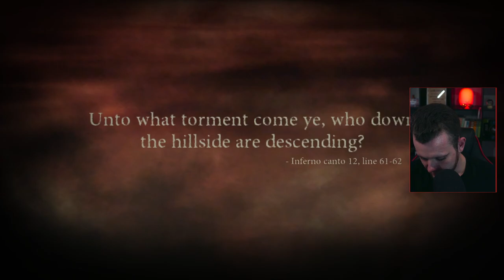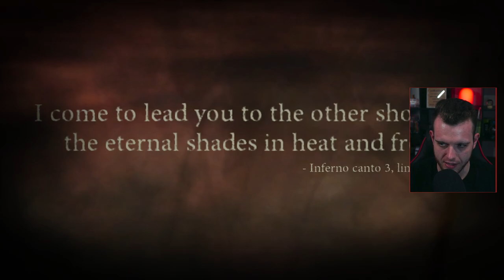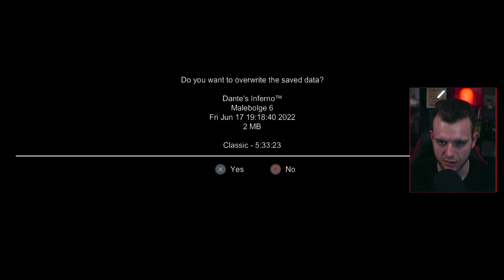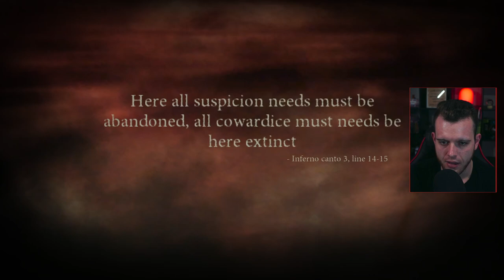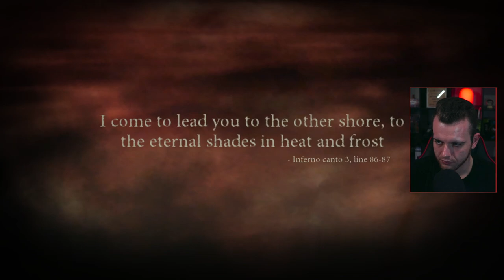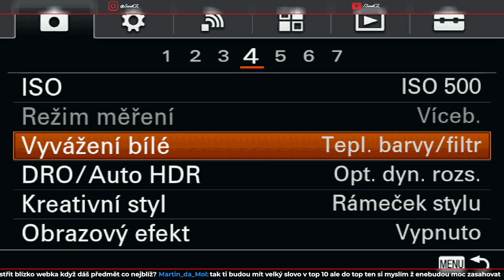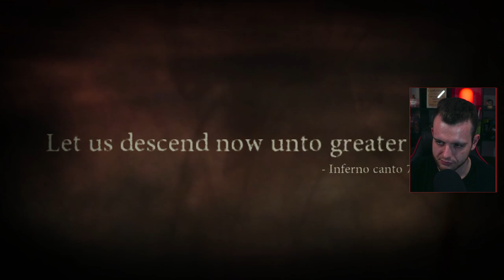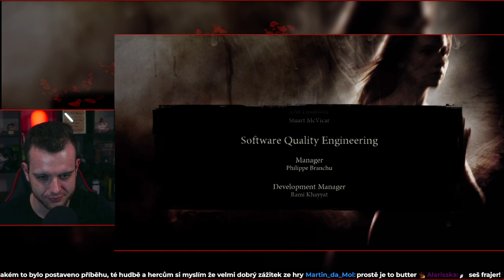Dante's Inferno |KONEC| CZ stream záznam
Český letsplay (gameplay) na hru: Dante's Inferno